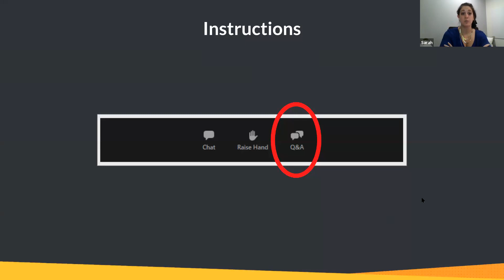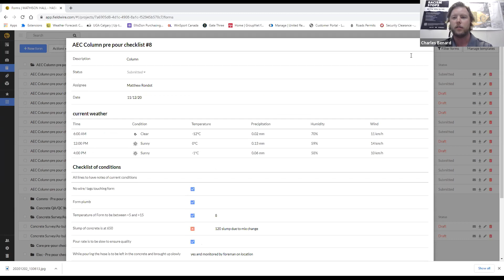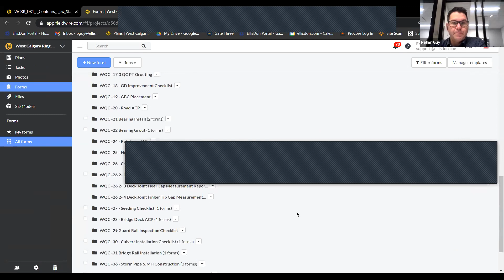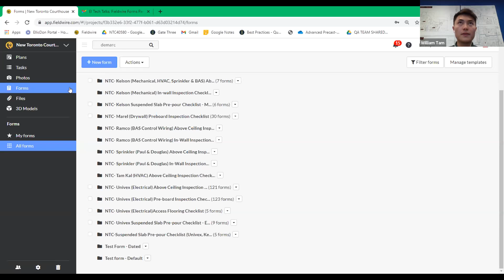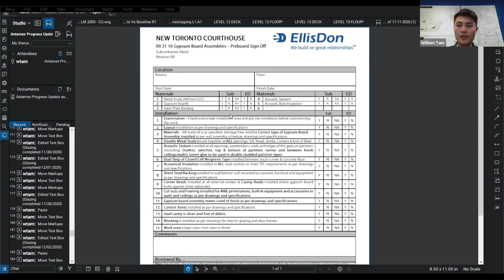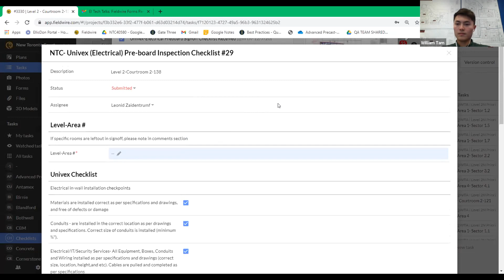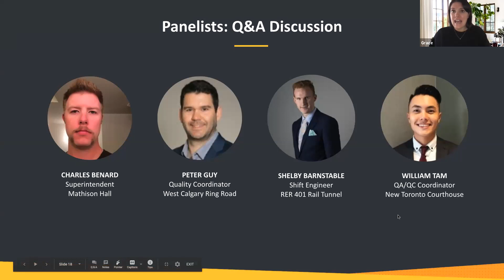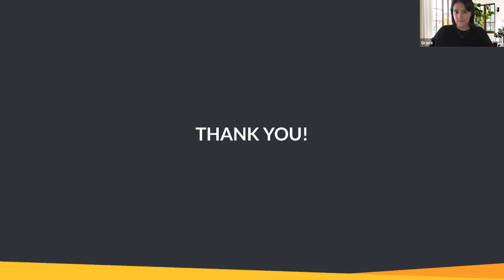Fieldwire Custom Forms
Fieldwire Custom Forms webinar